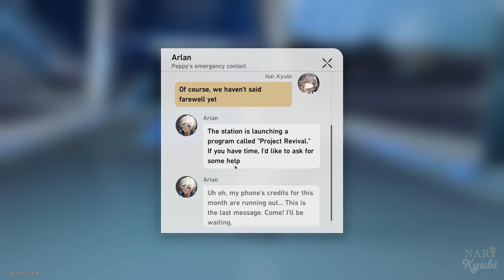Honkai : Star Rail - Road to Revival Side Mission Full Walkthrough (No Commentary)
Honkai : Star Rail - Road to Revival Side Mission Full Walkthrough